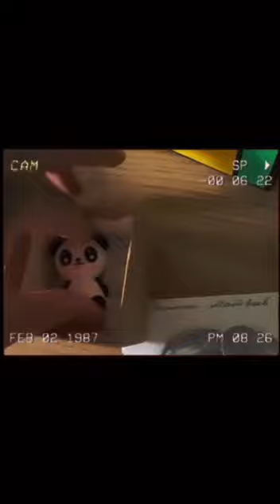ЧИСТО ИНСТ ДИМКИ